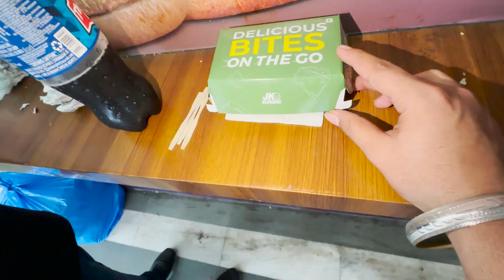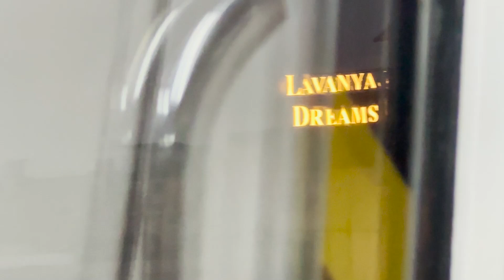Full On Backchodi In Metro 😂😂 Must Watch 😂❤️